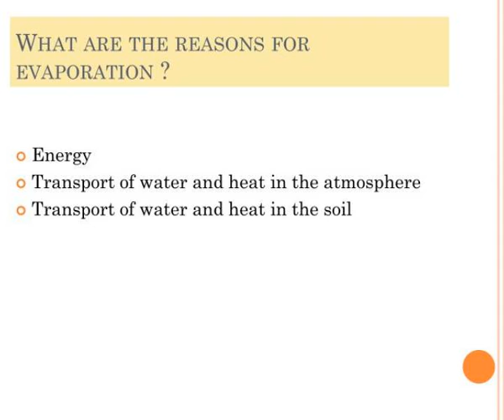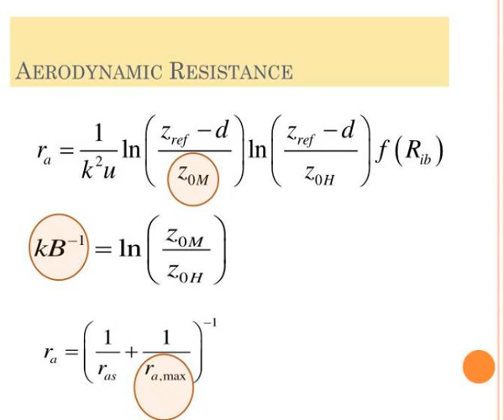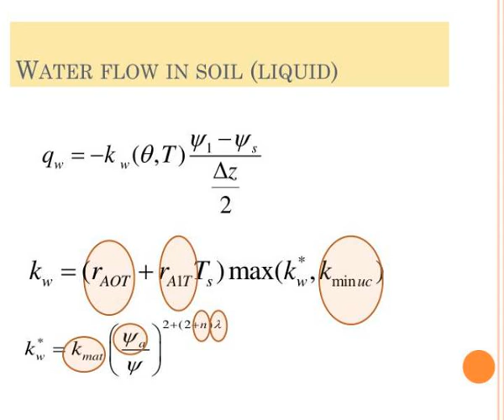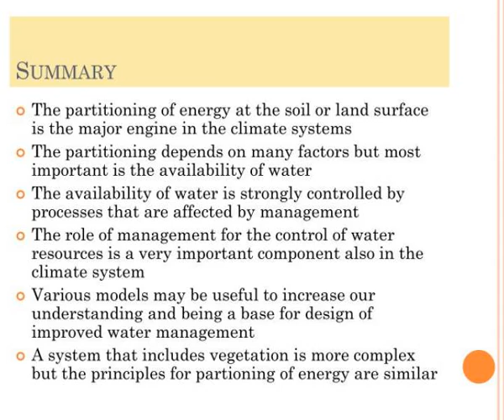evaporation processes heat and mass transfer in atmosphere and soil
Evaporation processes, heat and mass transfer in atmosphere and soil.  Per-Erik Jansson.  What are the reasons for  evaporation ?.  Energy  Transport of water and heat in the atmosphere  Transport of water and heat in the soil.  What are the principles of importance for understanding...